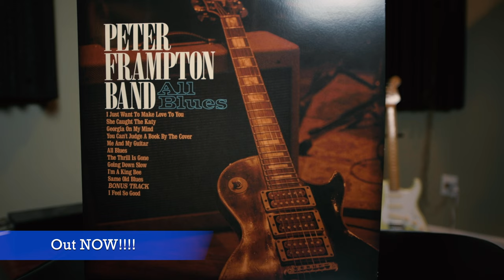Peter Frampton Band - Me And My Guitar (LIVE)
Peter Frampton Band performs "Me And My Guitar" from the album "All Blues" live on Peter Frampton Finale: The Farewell Tour.